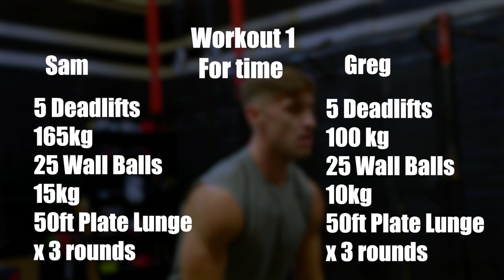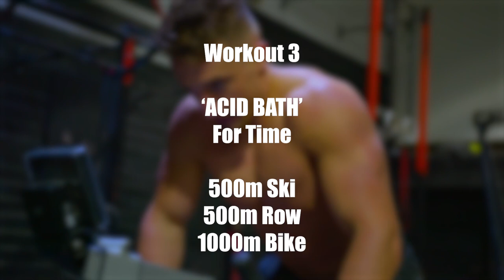Olympian trains with Crossfit Games Athlete for a day | Greg O'Shea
I got to train with the best Irish Crossfit Games Athlete Sam Stewart for the day and WOW did it humble me. It was such an incredible day and fitness experience. I've been to the Olympics and I thought I was fit until I worked out with this dude!

In the video I do a full day of Crossfit workouts and also interview Sam about how he got to where he is today. I hope you enjoy the video and definitely give Sam a follow on insta (@sam.stewart)

Greg.